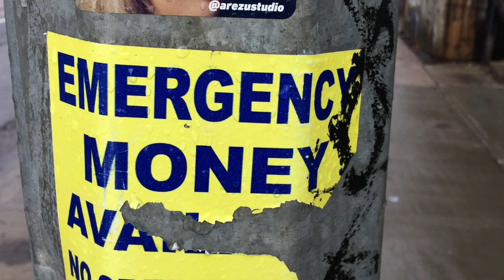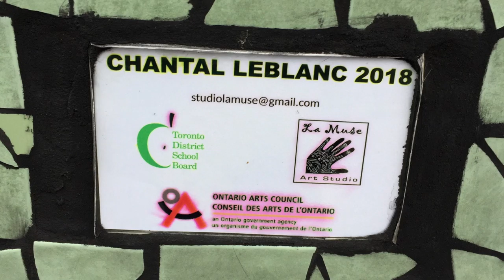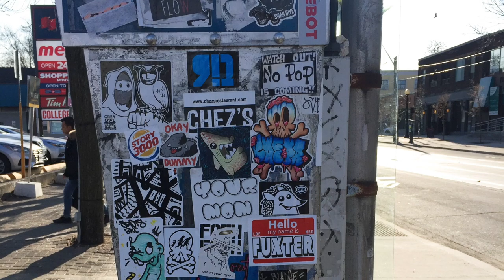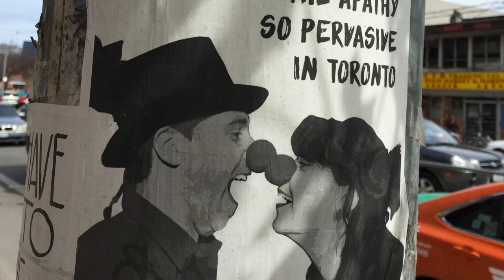Toronto Graffiti Street Art | Miscellaneous Urban Exploration Finds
Toronto Graffiti Street Art featuring Miscellaneous Urban Exploration Finds from 2019. Artwork that doesn't find into specific theme - wheat paste & stickers